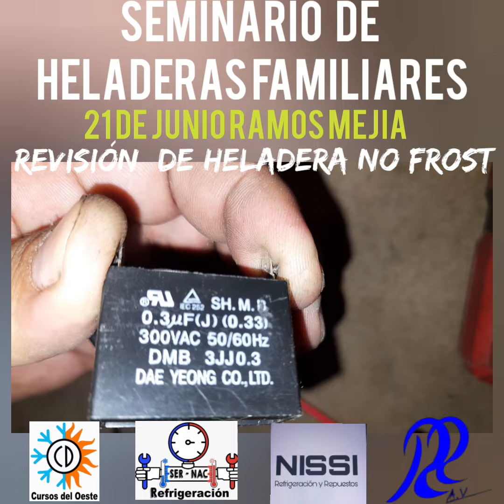😱Heladera hace un Click y no Enfría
Seminario de Heladeras Familoares Este 21 de Junio del 2024 en Ramos Mejía.
Veremos Heladeras Ciclicas, No frost,Cavas de Vino y Frogobar electronicas con sistema peltier, soldadura de aluminio, gases inflamables, revisión, diagnóstico y presupuesto.
también Tecnología inverter en Heladeras Familiares y como Bonus
Reparación De Turbinas De aire Acondicionado.
Cupos Limitados!
Anotate entrando en faceboock a Cursos del oeste o mandando mensajes a